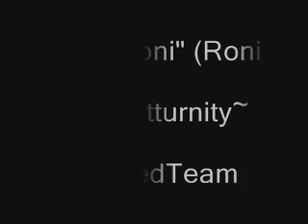Tenderoni (Roni)- Tino ~Iturnity~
Download track at: Reverbnation.com/SCook